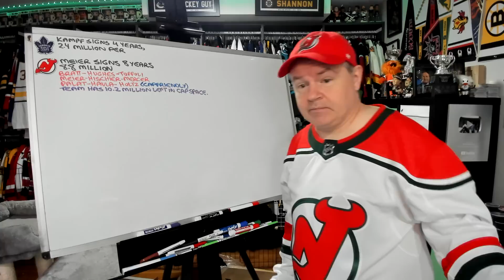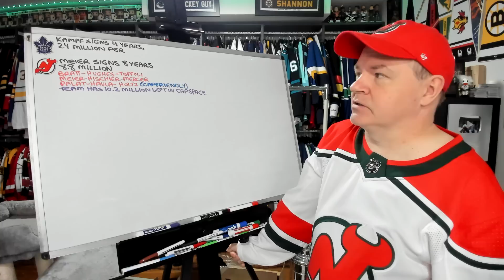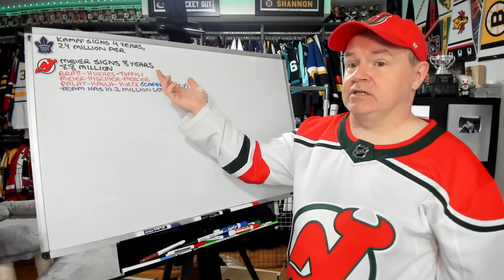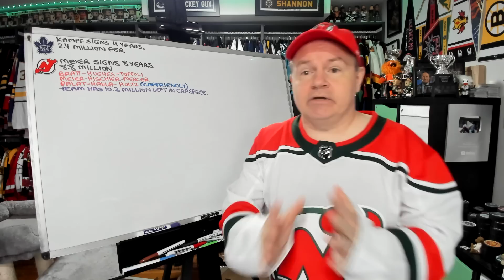Meier Signs Extension with Devils, Kampf Gets 4 Year Deal From the Leafs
The Meier signing with the Devils is official and solidifies their place as a contending team going forward.

Abbotsford, BC
V2S 8P1

In the USA:
Shannon Skanes
1125 Fir Avenue
Suite 119